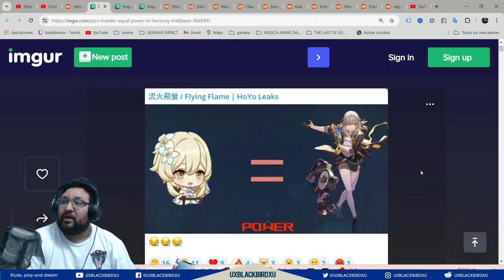✅El VIAJERO PYRO |🌋Genshin Impact🌋| Asi de bueno podría ser el viajero nuevo de la 5.3!!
Codigo Creador de Contenido en EPIC:
UXBLACKBIRDXU

OH EKATE
banners mas nuevos (ohekate)

I Tried VIAJERO PYRO for 30 Days and Here's What Happened